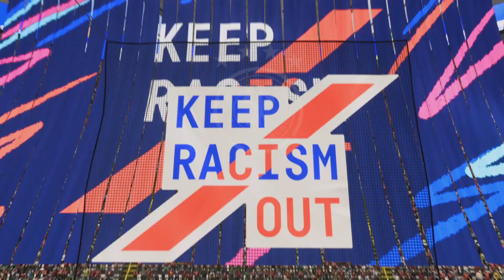Jogão de bola